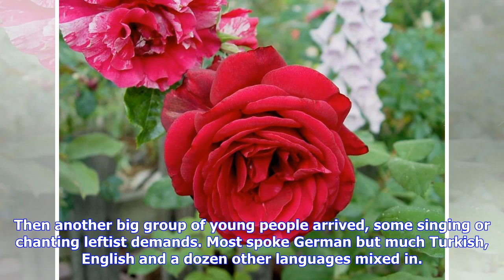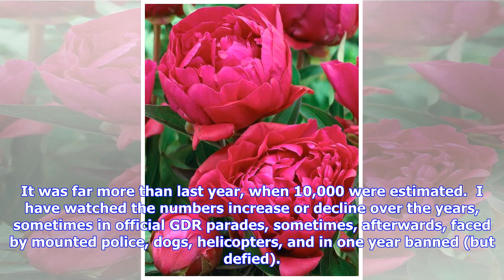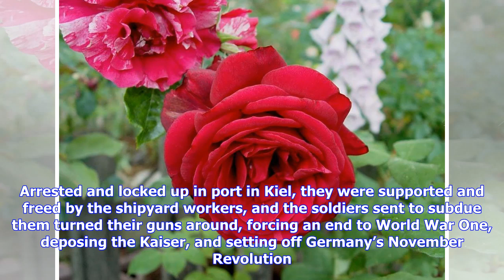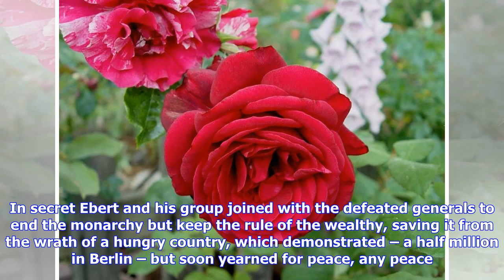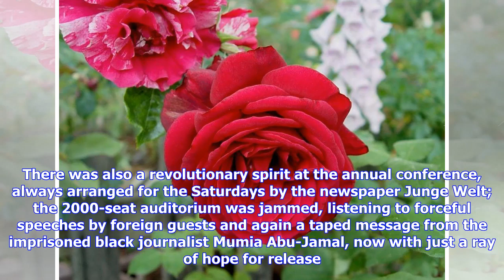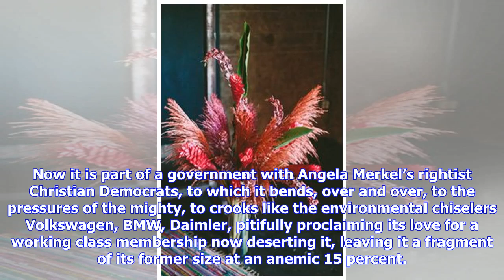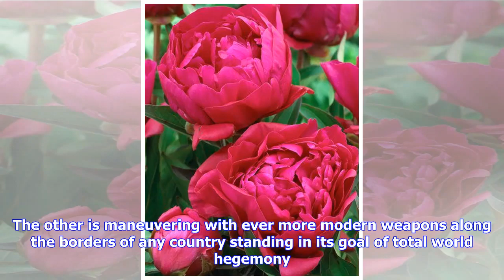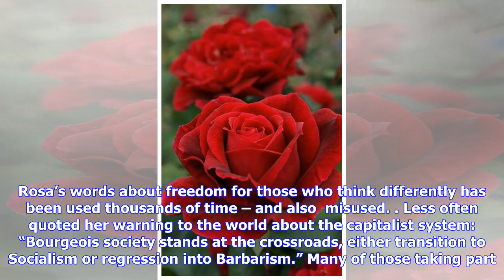Red Flowers for Rosa and Karl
Red flags everywhere, hundreds, more hundreds, thousands marched along through the drizzly weather and puddled streets. Many bent figures hobbled with canes, some were in wheelchairs next to a younger set sitting proudly on their fathers’ shoulders or in strollers. Then another big group of young people arrived, some singing or chanting leftist demands. Most spoke German but much Turkish, English and a dozen other languages mixed in. They all moved past the rows of political and snack booths, a ...